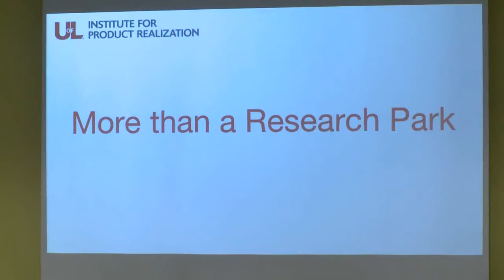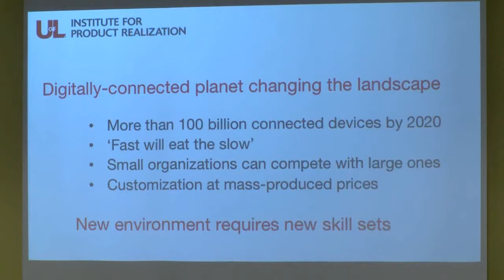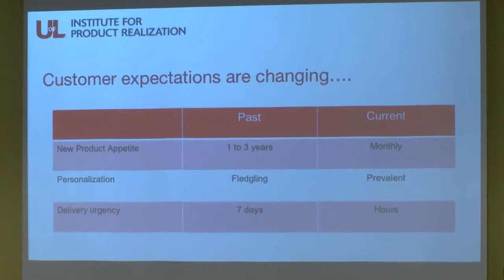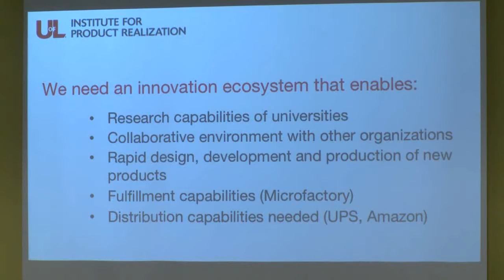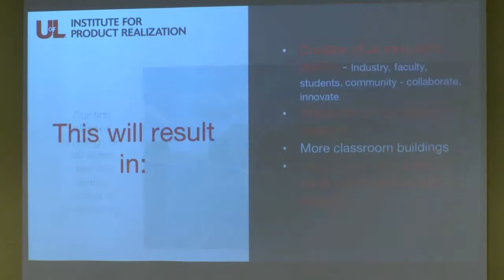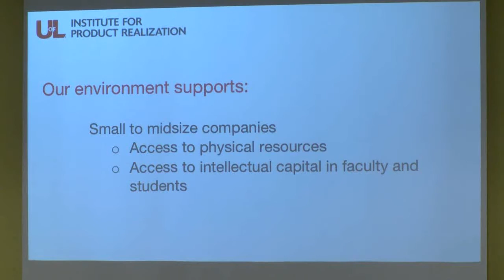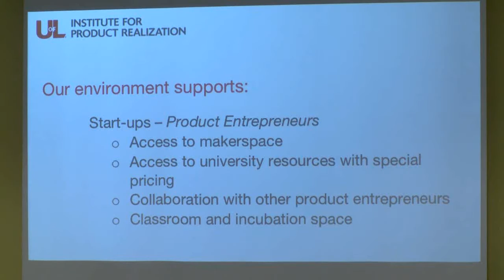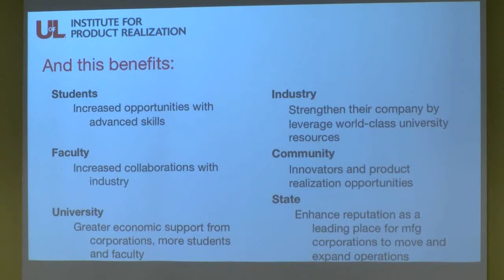UofL 3D Printing Business Incubator: John Gant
Presentation on creating an innovation ecosystem at the University of Louisville by John Gant (Director of Industry Partnerships, Institute of Product Realization) at the UofL 3D Printing Business Incubator Workshop and Venture Day. Visit: uofl3dpbiz.com